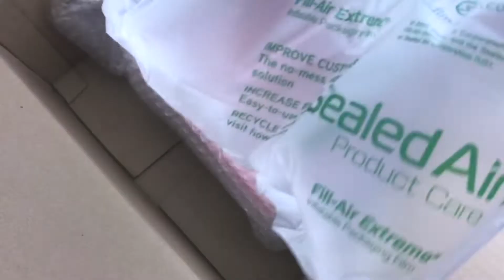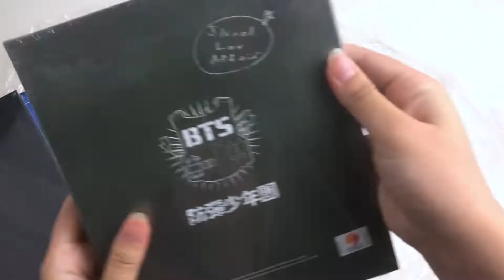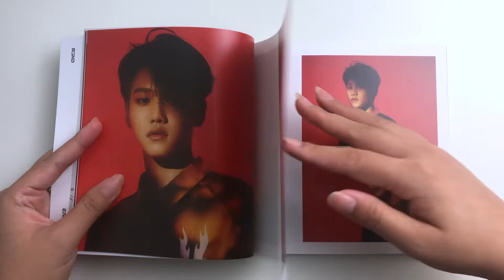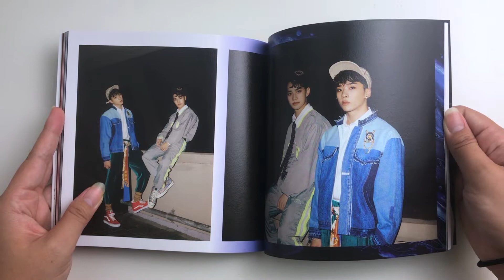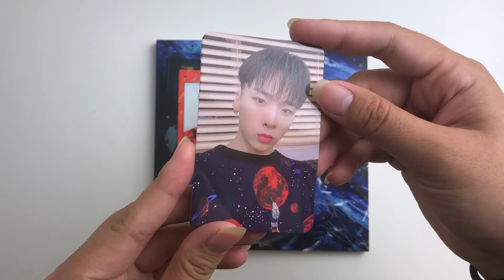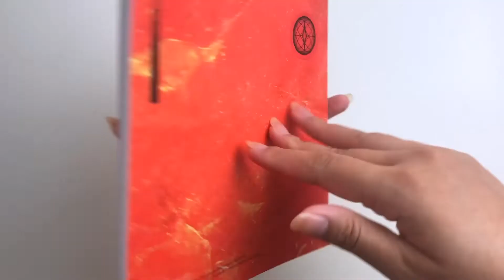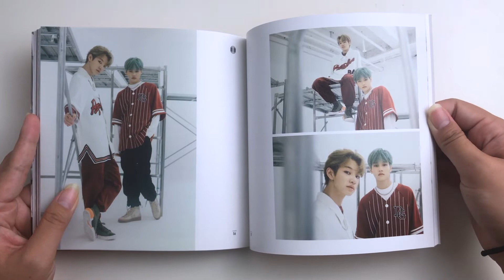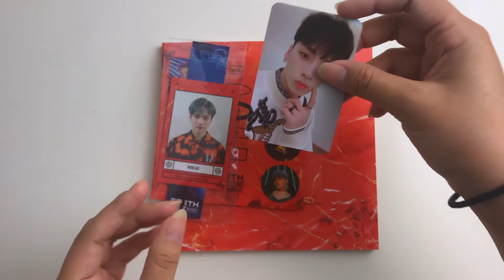Unboxing Earth Age, MCND's 1st Mini Album ( Earth & Kepler Versions)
Albums were purchased from Ktown4u. STAN MCND. Today we unboxed MCND's Earth Age, Kepler and Earth Versions!

Future videos
-Finishing my ATEEZ collection
-Catching up on Blackpink!
-CIX, Hello Strange Time (Hello & Strange Time versions)
-Treasure, 1st single album , The First Step: Chapter One (Black and White versions)
-Stray Kids, Repackage album, In Life (A, B, & Limited Versions)
-Blackpink, First full album, The Album (Versions 1, 2, 3, & 4)